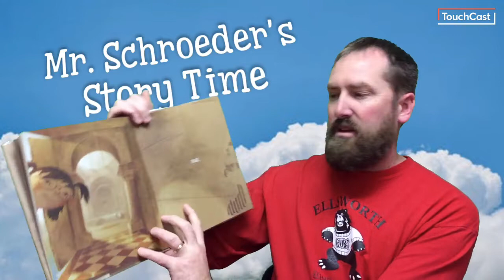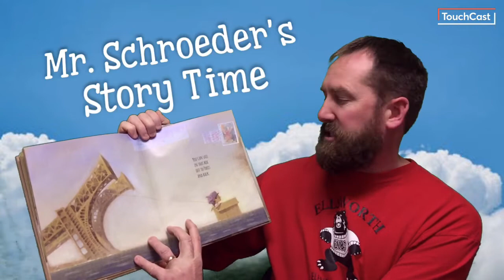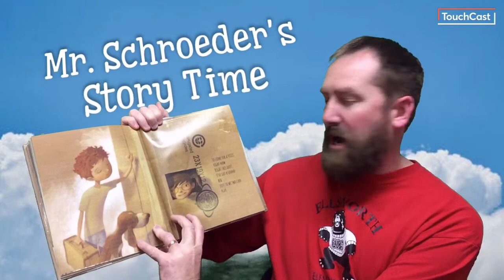What to do With a Box by Jane Yolen and Chris Sheban